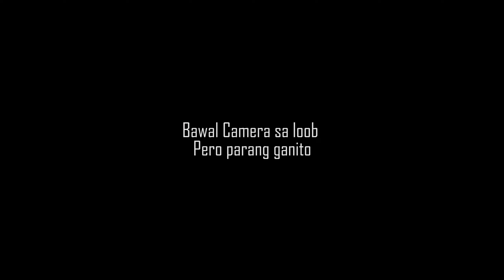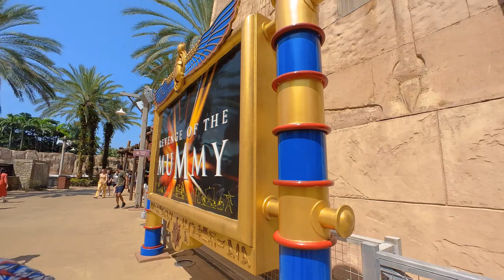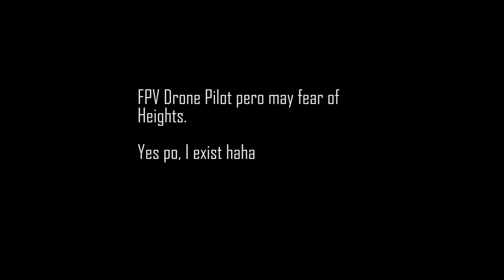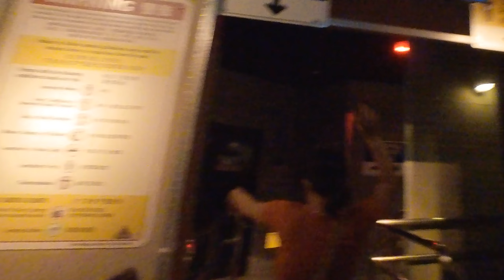Singapore 2020 - Day 3 | Foodtrip sa Chinatown | Universal Studios Singapore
Eyyy Day 3 na tayo mga kaibigan. Nag brunch kami sa Chinatown pero di namin inakala na andami ng naorder naming pagkain. Lol. After that pumunta kami sa Universal Studios Singapore para mag enjoy sa mga Rides and Picture2. :-)